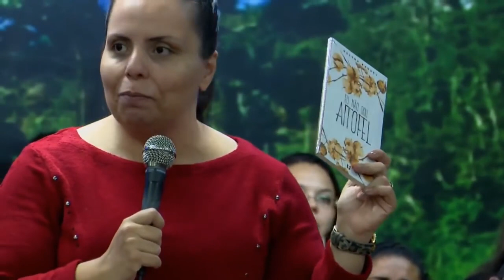Pastora Helena Raquel - Aprenda A Perdoar! Simpósio De Mulheres 2018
🎵BAIXE/OUÇA O ÁUDIOBOOK: EU NÃO SOU AITOFEL

💿 ADQUIRA OS DVDs DA PASTORA HELENA RAQUEL EM NOSSA LOJA VIRTUAL